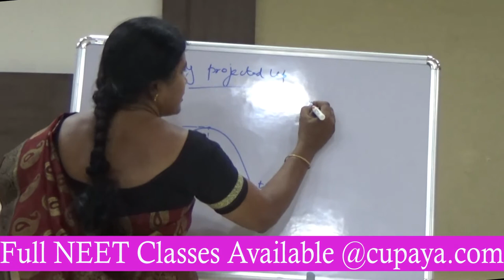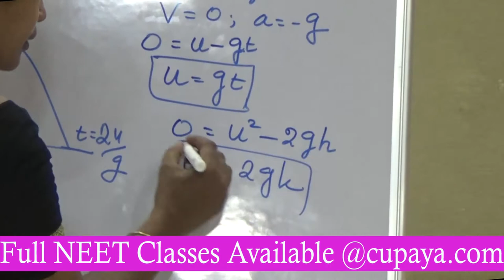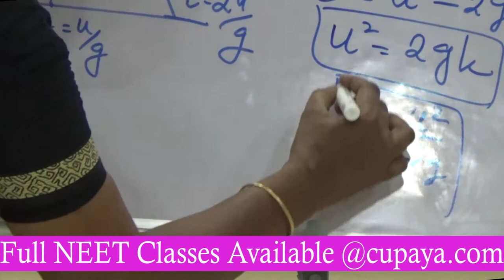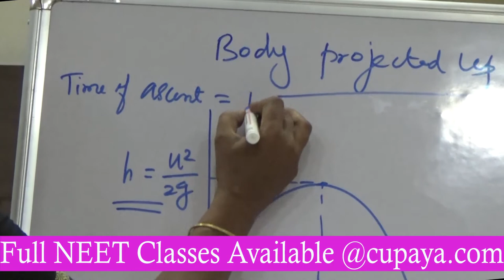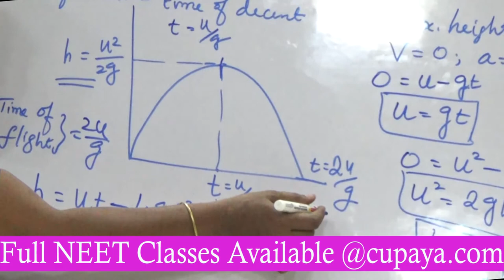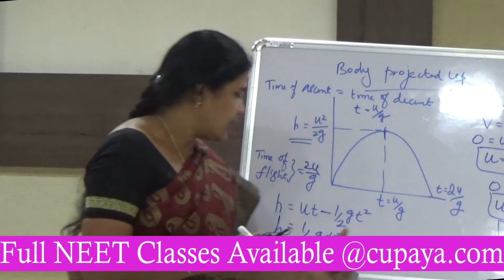NEET Coaching Class in Tamil - Physics - Kinematics